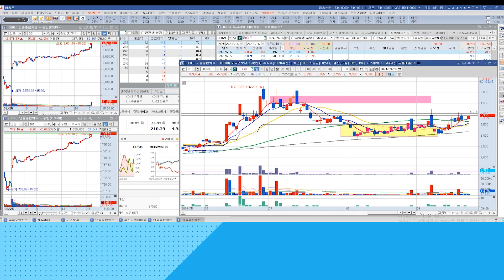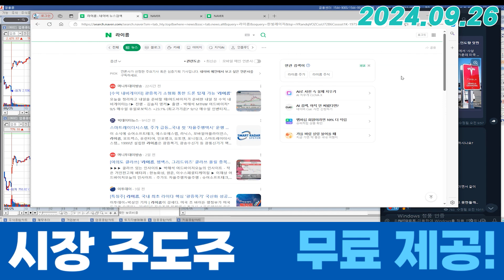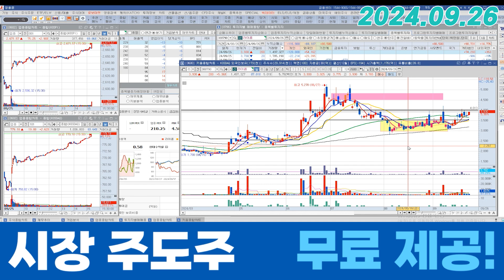라이콤 (388790) - 우리 목표가가 얼마죠?